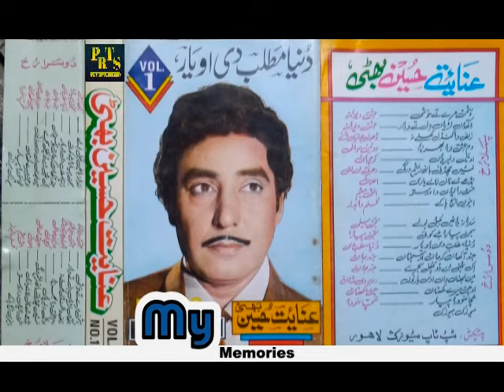Ik Tehni Da Do Phul Sajray Old Punjabi Vinyl Song BY [ Anayat Hussain Bhatti ] Record BY ptrs Song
[PTRS] PUNJABI TAWA RECORD SONG

                         OF
PUNJABI TAWA RECORD SONG

[ Video Editor..Awais Khan Baloch ]

[ From...Sahiwal Punjab Pakistan ]